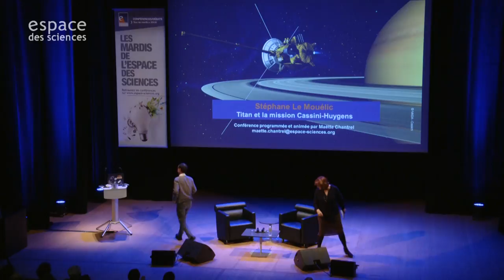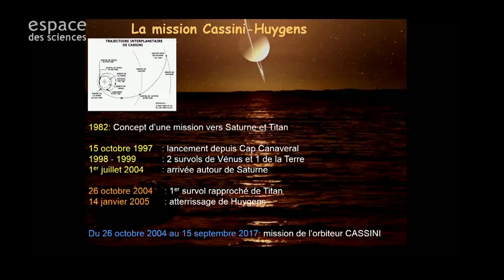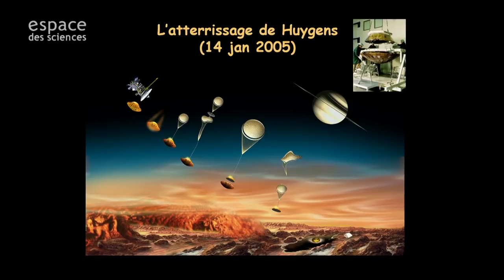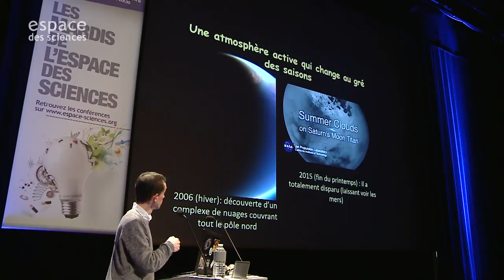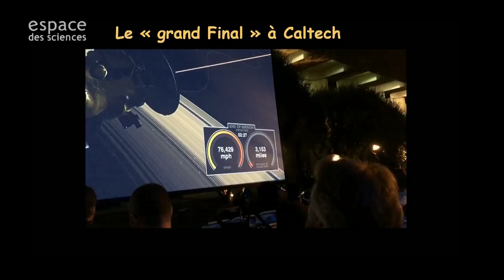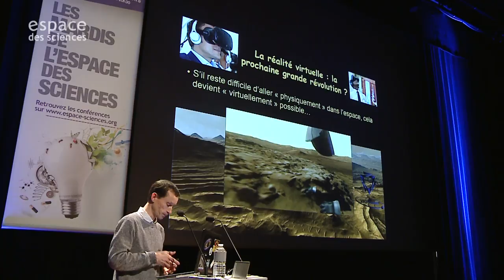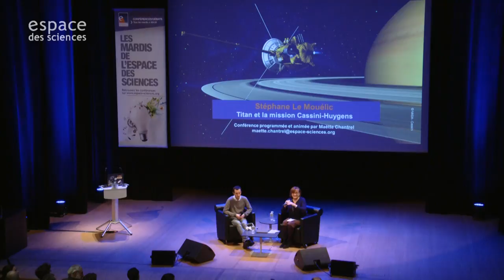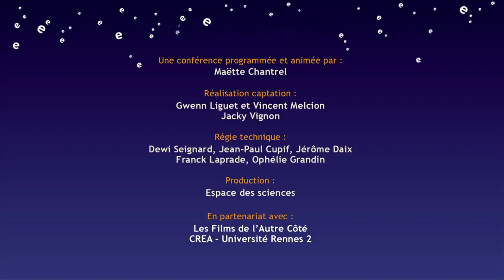[Stéphane Le Mouélic] Titan et la mission Cassini-Huygens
Les Mardis de l'Espace des sciences avec Stéphane Le Mouélic, Ingénieur de recherche au Laboratoire de Planétologie et Géodynamique de Nantes.
En janvier 2005, le module Huygens transporté par la sonde Cassini s'est posé sur Titan, la plus grosse lune de Saturne. Cette mission des plus ambitieuses a permis alors l'exploration d'un monde fascinant et méconnu.